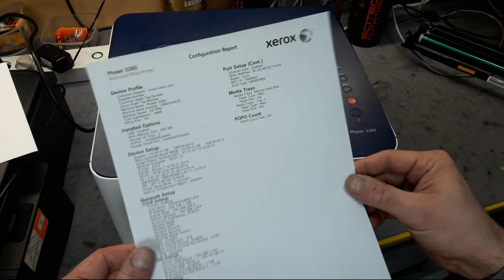XEROX PHASER 3260 🖨️ Wymiana bębna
🤍 DZIĘKUJĘ WSZYSTKIM WSPIERAJĄCYM MÓJ KANAŁ